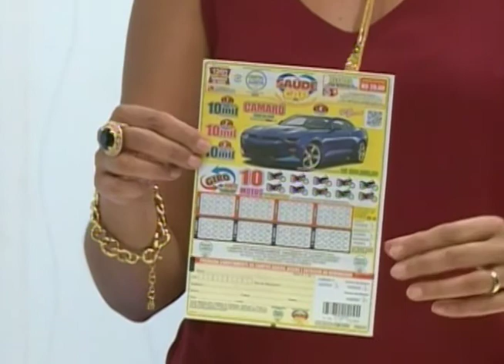SBT e Você 07/03/17 na íntegra | Violência sexual